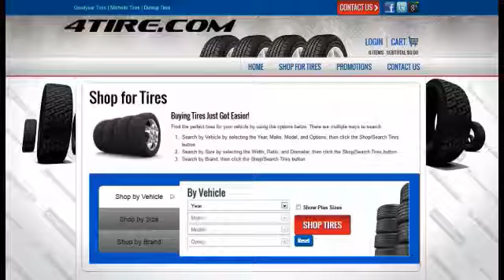FUNNY 4TIRE.COM = YOU GET TO KEEP THEM!!!!!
FUNNY, YOU GET TO KEEP THE TIRES YOU ORDER.